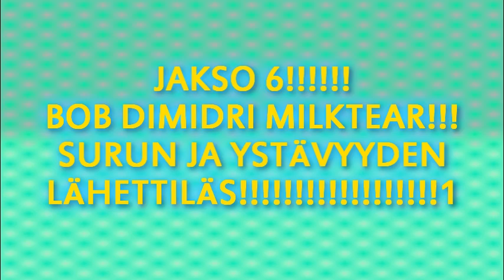KOIRASARJA Bob Dimidri - Jakso 6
iik tää jatkuu viimein!!11 ;));););)):(9,.,9.8

joo elikkäs viimenää jakso jatkaa tätä, kutosjakso ollu vaiheilla ikuisuuden mut joh, huvitti tehä loppuu viimenää. seiskajakso tulee kans PIAN, koska noh, tää oli alunperin 10 minsan jakso minkä pistin kahtee osaa

koirasarja bob jakso 6